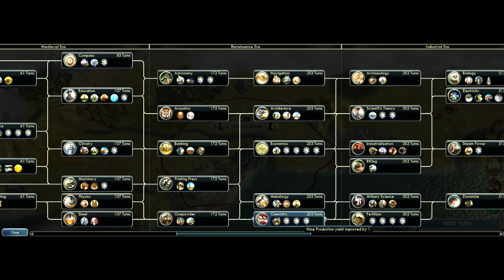Civilization V Gods & Kings: First Look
Hey Peeps Galucia here and today I am giving you a first look at the new Civilization V expansion, Gods & Kings. So far I am in love with the changes and super excited to continue this gameplay and find more new stuff.

Please watch my latest Minecraft Movie: "Minecraft Movie 11 - The Great Move"